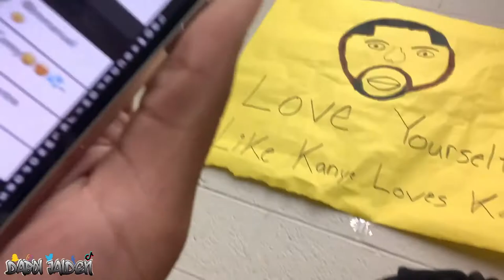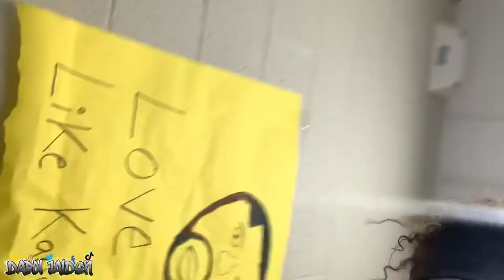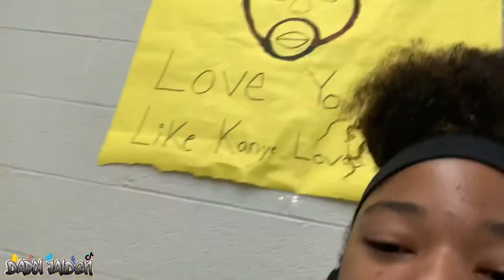THEY DID WHAT? 👀🥊 | Edison Preparatory School 📔📝🎥 #51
Amazon Music
106 Jai

Pandora
106 Jai

iHeartRadio
106 Jai

Napster
106 Jai

TIDAL
106 Jai

Spinrilla
106 Jai

Audiomack
106 Jai

My Mixtapez
106 Jai

DatPiff
106 Jai

Intro (3.0) Song:
(Prod. Jamil Cozart)

Outro (3.0) Song:
(Prod. Kid Rolex)